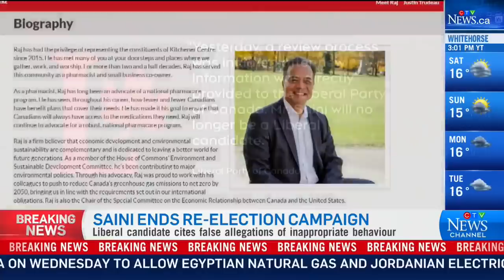Liberal candidate Raj Saini ends re-election campaign amid allegations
Liberal candidate Raj Saini has ended his re-election campaign citing allegations of inappropriate behaviour. Glen McGregor reports.